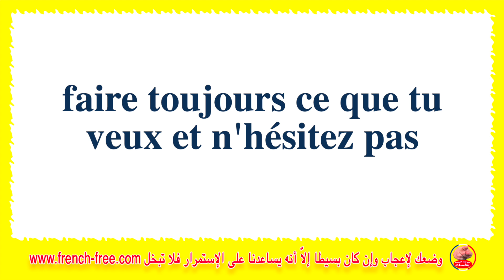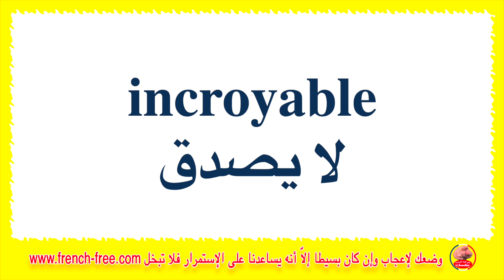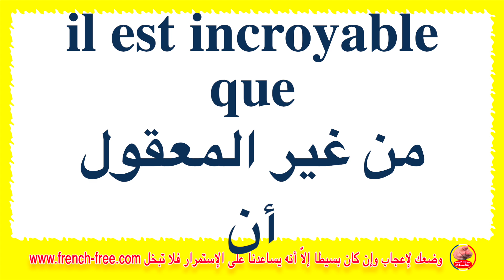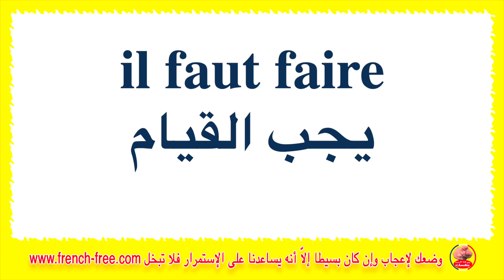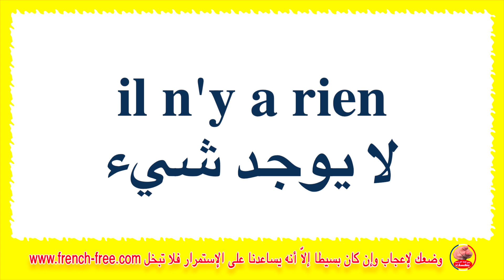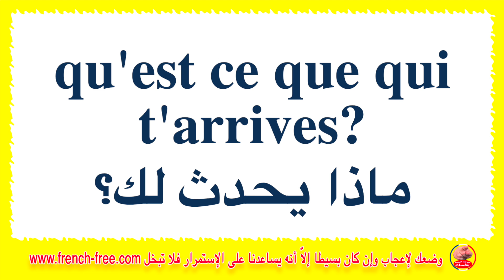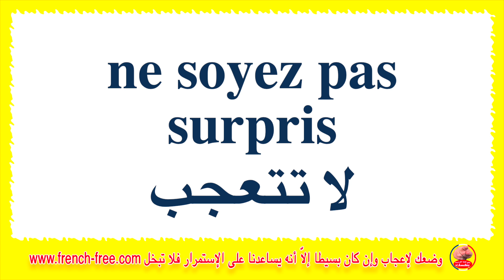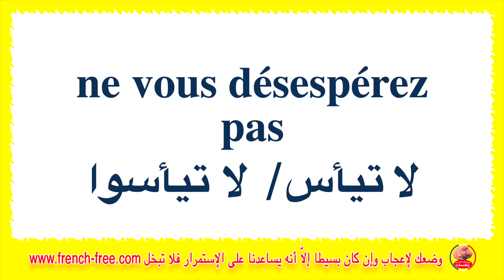هذه الـ100 جملة الرائعة تجعلك كمبتدئ تتحدث الفرنسية وتشعر بذلك إن حفظتها + للتحميل PDF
لتحميل الجمل والمزيد مكتوبة PDF من الرابط:
كلمات وجمل دلالية للبحث عن محتويات القناة:
200 جملة وعبارة مهمة وشائعة في اللغة الفرنسية  تكلم وتحدث باللغة الفرنسية بسهولة في فرنسا و كندا
100 جملة وعبارة مهمة وشائعة في اللغة الفرنسية  تكلم وتحدث باللغة الفرنسية بسهولة في فرنسا و كندا
100 جملة وعبارة مهمة وشائعة في اللغة الفرنسية  تكلم وتحدث باللغة الفرنسية بسهولة 02
100 جملة وعبارة مهمة وشائعة في اللغة الفرنسية  الحلقة الاولى تكلم وتحدث باللغة الفرنسية بسهولة 01
500 جملة وعبارة مهمة وشائعة في اللغة الفرنسية  تكلم وتحدث باللغة الفرنسية بسهولة 01
1000 جملة وعبارة مهمة وشائعة في اللغة الفرنسية  تكلم وتحدث باللغة الفرنسية بسهولة 01
100 جملة بالفرنسية
100 جملة شائعة في اللغة الفرنسية
100 جملة وعبارة شائعة ومهمة في اللغة الفرنسية
 (مراجعة شاملة)
 100 جملة فرنسية مترجمة للعربية
100 جملة في الفرنسية
100 جملة الفرنسية  مترجمة
100 جملة الفرنسية